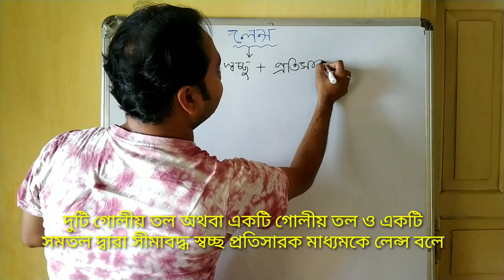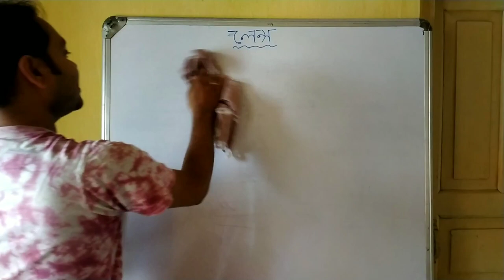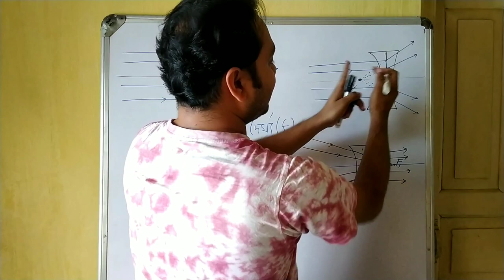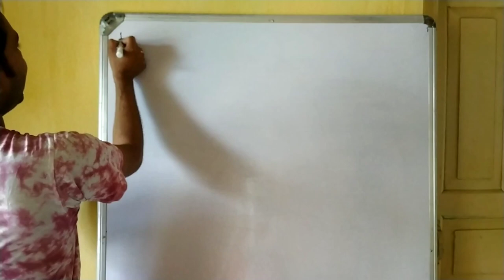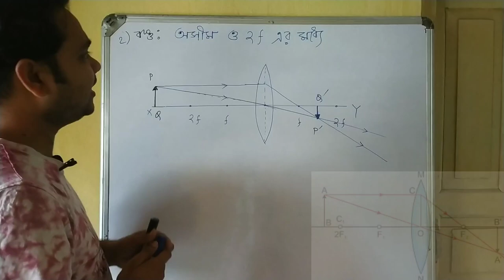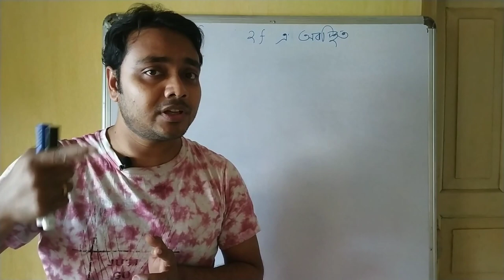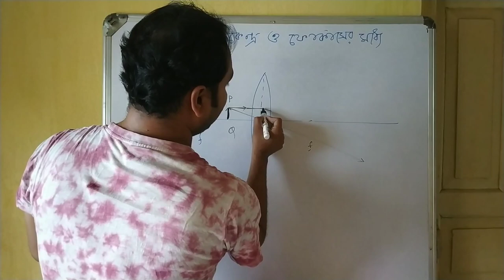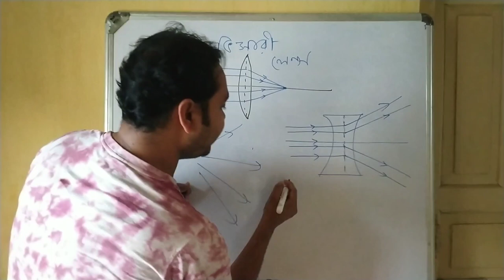প্রতিসরণ: লেন্স | Part 2 | Class 12 | Image formation by lens | Convex & concave lens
আমি এই ভিডিও তে পশ্চিমবঙ্গ বোর্ডের অন্তর্গত মাধ্যমিক ও দ্বাদশ শ্রেনির আলো (Light ) অধ্যায়ের লেন্স ( Lens ) নিয়ে যাবতীয় তথ্য আলোচনা করেছি। আশা করি তোমাদের ভালো লাগবে। ছাত্রছাত্রীরা যা জানতে পারবে তা হল-
1. what is lens ?
2. what are the uses of lenses?
3. what is concave lens ?
4. what is convex lens ?
5. what is the image formed by the convex lens ?

ei channel er prodhan uddeshyo holo jara coaching centre e porar sujog pacche na tara khub sohoje barite bose video dekhe porashona korte sahajyo kora.